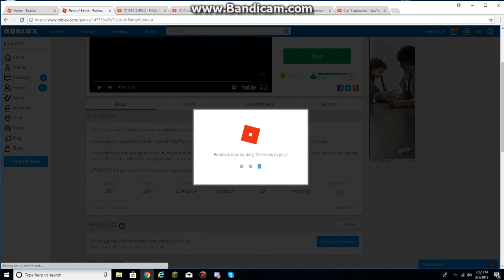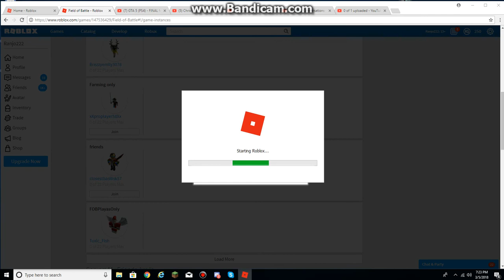Roblox Field Of Battle: Checking the new update Version 674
I just saw it on Discord, and I decided to check it out. And when i joineda new server, I didn't notice that. So instead I went into someone's vip server, his name will be below. Thank you Closestbasilisk57 for letting me use your vip server.

Credit for closestbasilisk57 for letting me use his vip server.